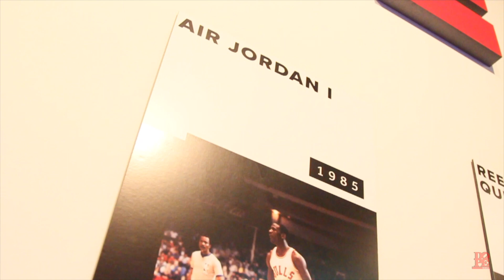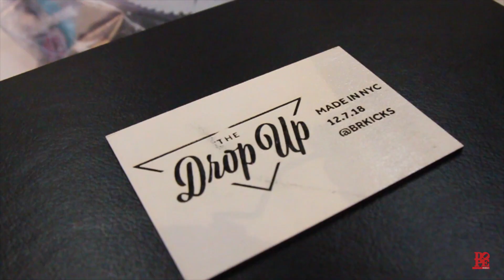BR Kicks Presents: The Drop Up featuring Chania Ray